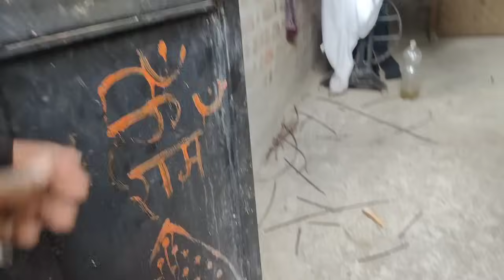राज भाई की सिस्टर राखी बांधती ।। रक्षा बंधन पार्ट 3 ।। sonu monu raj vlog।।sonu_monu_raj_vlog